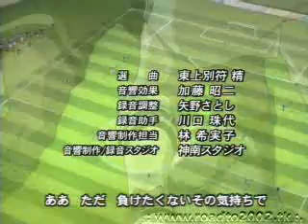Super campeones Final